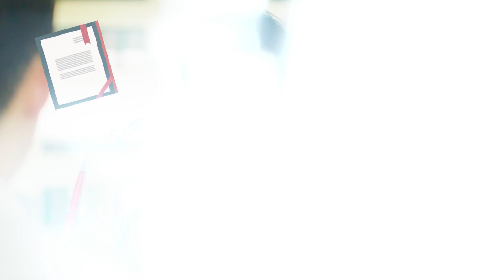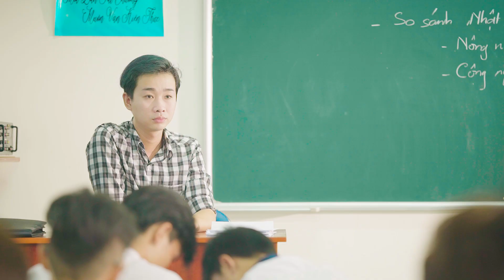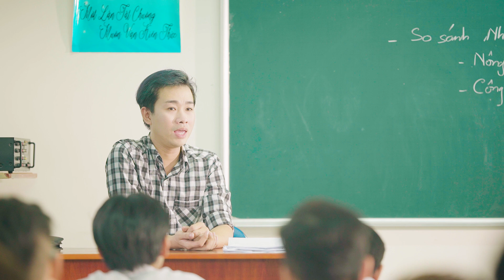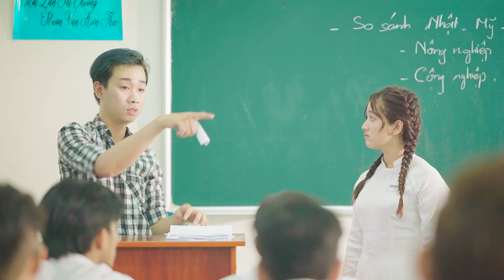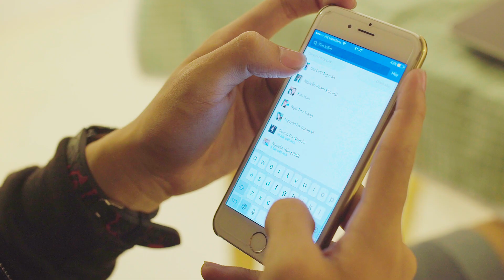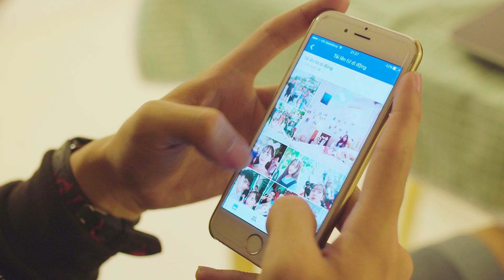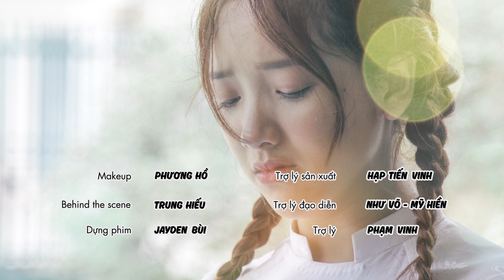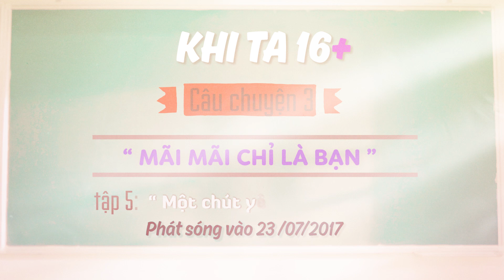KHI TA 16 [TẬP 4 FULL HD ] | PHIM HỌC ĐƯỜNG CẤP 3 - THE AIR - LUK VÂN MOWO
❤ Khi Ta 16 là một bộ phim tiếp theo của nữ đạo diễn 9X Luk Vân sau thành công hàng loạt phim ngắn trên mạng và bộ phim điện ảnh đầu tay 4 năm, 2 chàng, 1 tình yêu... Khi ta mười sáu gồm 10 tập và 5 câu chuyện xoay quanh 5 người bạn chơi thân với nhau trong cùng 1 lớp học từ năm lớp 10 đến năm lớp 12.
❤ Trong câu chuyện đầu tiên của Khi Ta 16 : " Thật ra tôi đã thích" các bạn đã thấy mảnh ghép cảm xúc đâu tiên của Papy xù Tường Vi (Vi Xù), cô lớp trưởng xinh đẹp, học giỏi và bạn nam cùng lớp tên Quốc (Q.Lin – The Air thủ vai). Những hiểu lầm đáng yêu và những rung động bất chợt của tuổi học trò được Luk Vân khéo léo đẩy lên tới cao trào.
❤ Hơi thở thanh xuân vườn trường của Khi Ta 16 sẽ được tiếp tục với tập thứ 4 và câu chuyện thứ 2 : “Cậu là người tớ thích”. Câu chuyện xoay quanh cậu học sinh tên Hải (Him The Air) với cô ca sĩ nổi tiếng Gia Linh. Mời các bạn tiếp tục cảm nhận tuổi 16 qua phần đầu tiên của câu chuyện thứ 2 và cùng The Air tiếp tục lưu giữ những rung động đầu tiên của tuổi mới lớn là cảm giác mà đến mãi sau này bạn không thể tìm lại được nhé.
❤ THE AIR LOVE YOU !